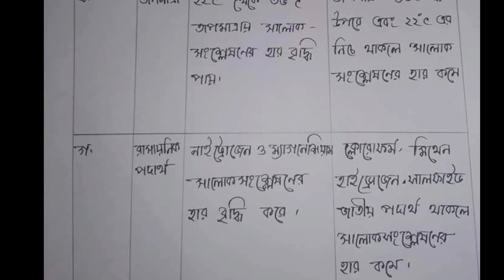SSC 4th Week জীববিজ্ঞান Assignment 2021 || SSC 2021 Biology Assignment 4th Week Assignment SSC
SSC 4th Week জীববিজ্ঞান Assignment 2021 || SSC 2021 Biology Assignment 4th Week|Assignment SSC 2021

SSC Assignment 2021 4th Week জীববিজ্ঞান || SSC 2021 Biology Assignment 4th Week || Chemistry Assignment SSC 2021

SSC Assignment 2021 4th Week Biology || SSC 2021 Civics Assignment 4th Week || Biology Assignment SSC 2021

SSC Assignment 2021 4th Week Biology || SSC Assignment 2021 4th Week Biology || Assignment SSC 2021

SSC Assignment 2021 4th week Answer Biology || SSC 2021 Assignment 4th Week || Assignment SSC 2021 4th Week

SSC Assignment 2021 জীববিজ্ঞান 4th Week || SSC 2021 assignment 4th week Biology || Assignment SSC 2021

SSC Assignment 2021 4th week Answer জীববিজ্ঞান || SSC 2021 Assignment 4th Week || Assignment SSC 2021 4th Week

আমরা যদি আপনাদের নূন্যতম উপকার করতে পারি সেটাই আমাদের স্বার্থকতা। আশা করি বন্ধুদের সাথে শেয়ার করে তাদের কেও একটু উপকার করার সূযোগ দিবেন। আর আমাদের কেও আরো কিছু শিক্ষার্থী পেতে সাহায্য করবেন। ধন্যবাদ 😍

আপনাদের পরিচিত ছাত্র-ছাত্রীদের ষষ্ঠ-দ্বাদশ শ্রেণি পর্যন্ত লেখাপড়া চালিয়ে যেতে আমাদের চ্যানেল অনুসরণ করতে বলুন ।
আশা করি ক্লাস লেকচার গুলো দেখলে আর কোনো গৃহ শিক্ষক এর প্রয়োজন হবে না।

● COPYRIGHT ANNOUNCEMENT ●